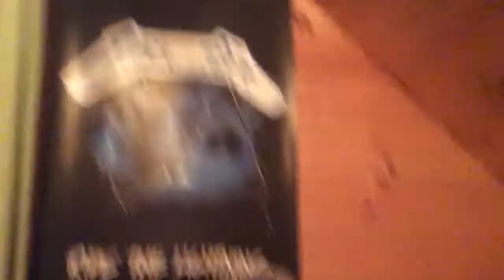Review of the 2018 NASCAR All Star Race